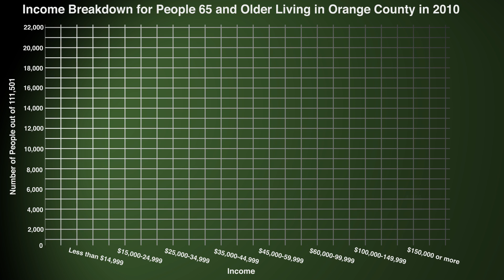Income Stats ITN